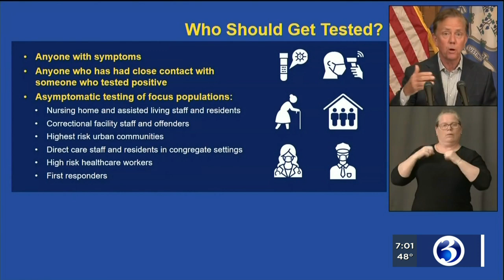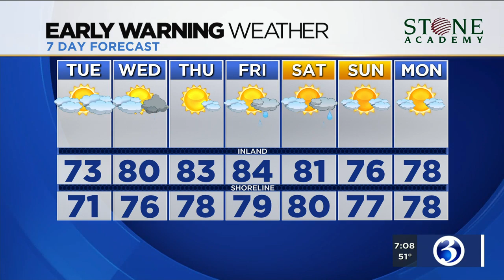Eyewitness News Tuesday morning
Eric Parker, Scot Haney and Melissa Cole have the news for the morning of June 2.